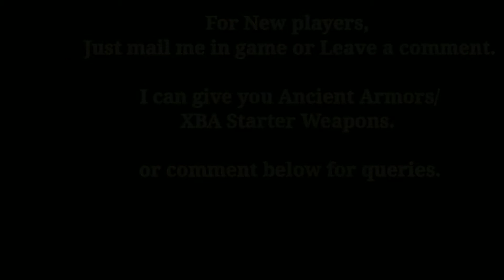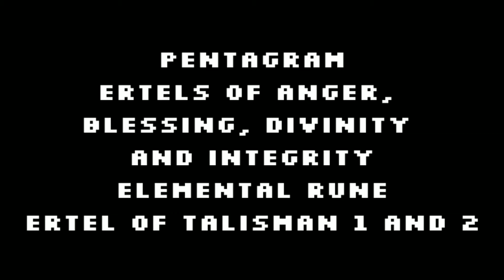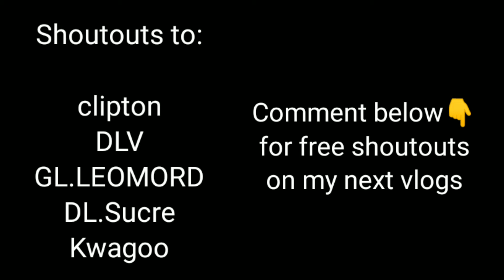Pentagram and Ertel Guide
Nostalgic for Classic MU Experience?

MU Can be played on mobile platform and PC.

Follow Official FB Page For more updates, Raffle Soon!